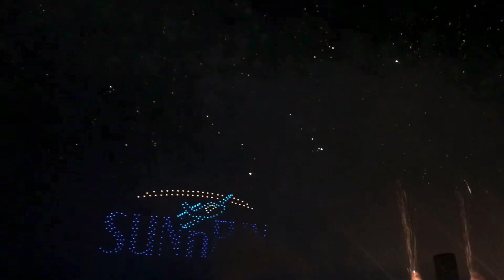Sun’nFun shorty 2024